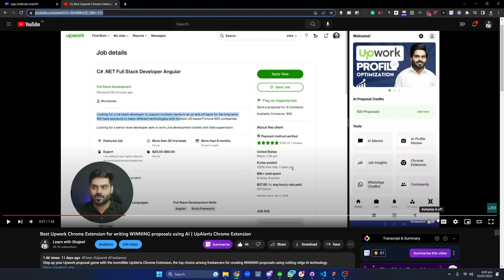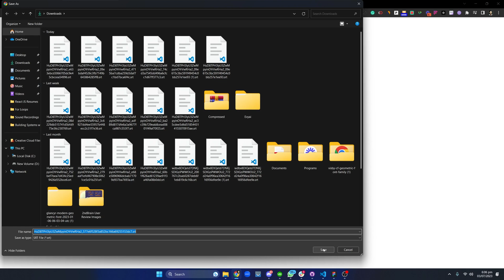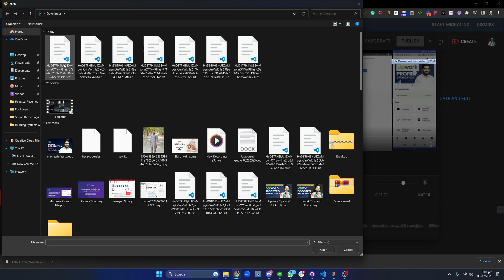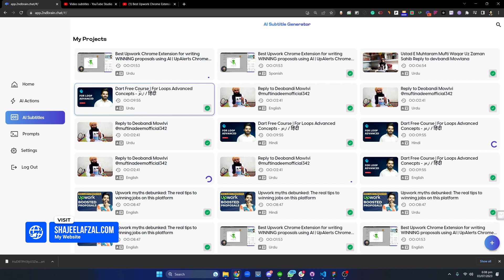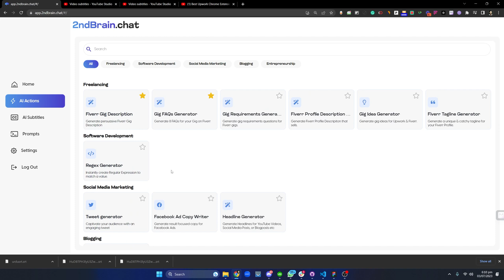How to generate YouTube Video Subtitles using AI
Welcome to our latest video on "How to Generate YouTube Video Subtitles using AI." In this guide, we will discuss the exciting new frontier of AI for YouTube subtitles, and how it's revolutionizing video captioning.

We will be demonstrating an incredible tool for generating video subtitles. This innovative solution uses AI-generated subtitles, enabling content creators to make their content more accessible and engaging for all viewers. This guide is perfect for anyone interested in AI transcription for YouTube, or looking to implement automatic video subtitles.

Our focus will be on the role of Artificial Intelligence, particularly how AI tools for subtitles can transform your video production process. Machine learning subtitles aren't just a futuristic concept - they're here, and they're enhancing YouTube video accessibility.

Whether you're a seasoned pro in video editing or a beginner in the world of YouTube content creation, this video will showcase how AI in video editing can automate the tedious task of manual transcription.

We'll explore various AI subtitle creator tools, providing an overview of subtitles generator software that will change your approach to video production. We will also cover how AI in YouTube content creation is not just about convenience; it's also about making your content more inclusive for viewers who rely on subtitles.

This tutorial will also address the technical aspects of AI-powered video editing and how automatic transcription services work. AI for video production is more than just a buzzword; it's an essential tool in the modern content creator's arsenal.

The video will conclude with a demonstration of speech to text YouTube transcription and a discussion about the future of AI captioning software. We will also touch upon the role of machine learning for YouTube videos and AI voice recognition for subtitles.

Join us on this journey as we dive into the world of AI video transcription, and learn how to take advantage of automatic subtitle generation for your own YouTube videos. Understand how AI-powered YouTube captions can not only save you time but also improve your content's reach and accessibility.

So, tune in to our video and let's begin the journey of video editing with AI together!